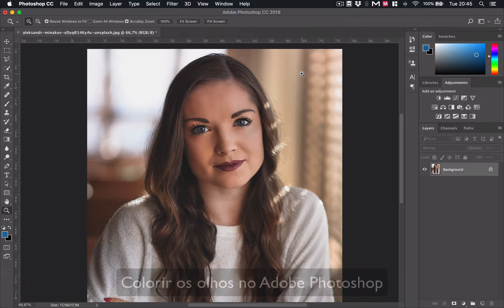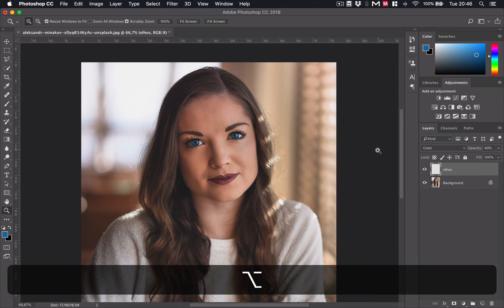Colorir os olhos no Adobe Photoshop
Neste vídeo demonstro como alterar rapidamente a cor dos olhos no Adobe Photoshop produzindo um efeito realista através do modo de mistura de camadas e da opacidade.